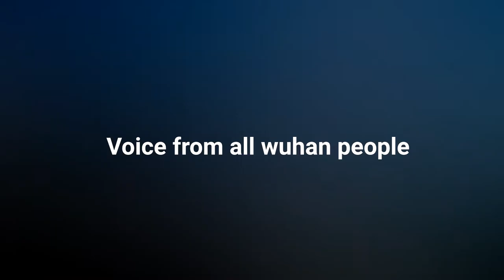Voice from all Wuhan people coronavirus area